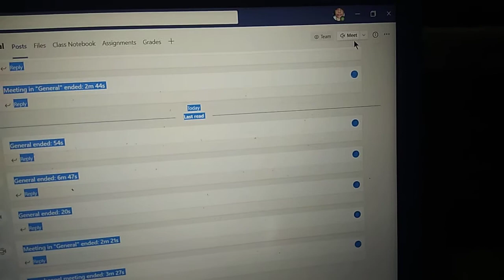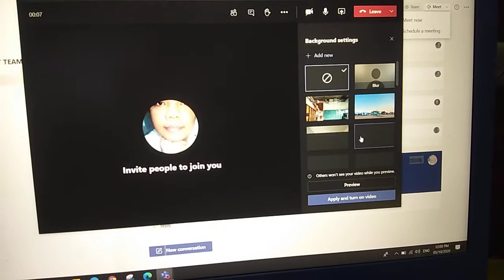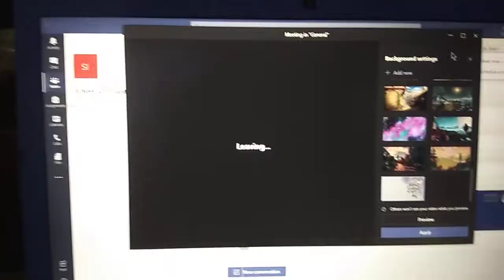How to put virtual background on MS teams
ms teams tutorials  ms teams virtual background